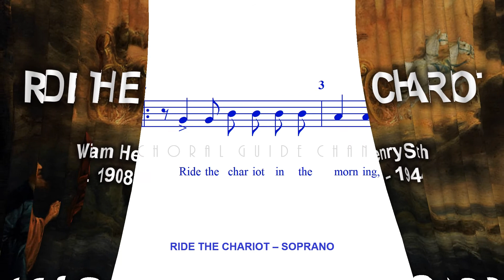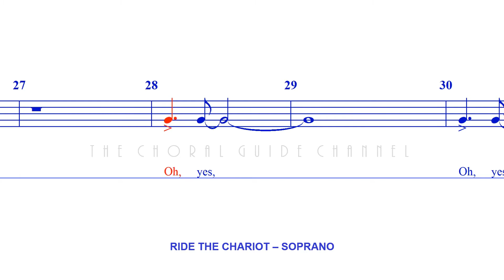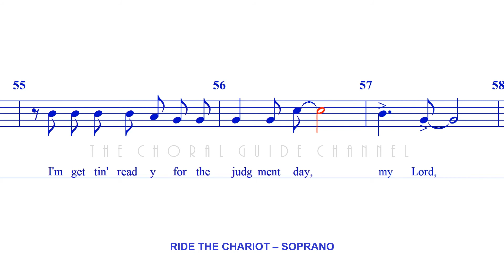Ride The Chariot - SOPRANO | Arr WH Smith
William Henry Smith
(1908 – 1944)

was an American composer and arranger best known for his 1939 arrangement of the traditional spiritual "Ride the Chariot," published in 1939.